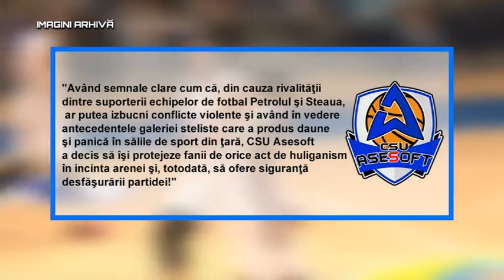Măsuri fara precedent luate de Asesoft